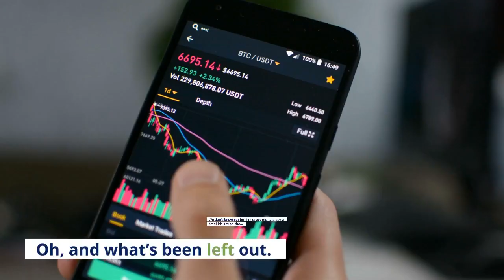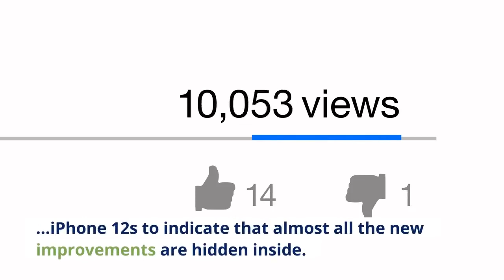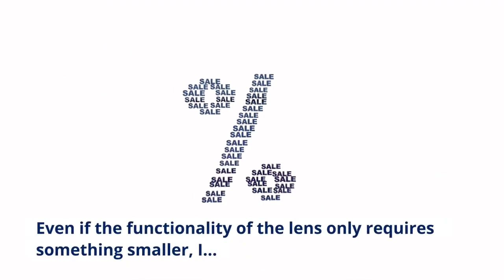Apple iPhone 13 Everything We Know So Far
It’s an all-things-Apple guide to what’s going on with the world’s most fascinating company. Each weekend, I’ll be publishing just one item from a previous newsletter. AppleUnboxed has much more stuff, including exclusive interviews, reviews before you can read them anywhere else (no, I mean anywhere), long-read features, comparison pieces, news items and more. Here’s just one of the things subscribers saw in last week’s issue…What are your questions about the next iPhone? Read on to find out when it’s coming, how many variants there’ll be, and what the upgrades are likely to include. Oh, and what’s been left out. We don’t know yet but I’m prepared to place a smallish bet on the next crop of Apple phones being announced at 10AM Pacific on Tuesday, September 14. Yes, that’s less than three weeks from now. Which would mean that on Friday, September 24, the phones will be instore and in customers’ hands. More details here. There are only two contenders for the name: iPhone 12s or iPhone 13. Apple reserves a whole-number update for when it feels the design has changed substantially. So, the iPhone 8, though it strongly resembled the iPhone 7 from the front, was a significant design change because it had a glass back, making the phone capable of wireless charging. Rumors suggest the TrueDepth camera panel, commonly called the notch, will shrink this time around, though it’ll still be very much there. Will that, and a predicted change to the look of the cameras on the rear be enough to justify the name iPhone 13 or will Apple go with iPhone 12s to indicate that almost all the new improvements are hidden inside. It’s hard to know, but I don’t think Apple will steer away from iPhone 13 just because the number is considered unlucky. There’s the notch mentioned above, and those cameras. It looks like the iPhone 13 (let’s call it that for now) and the iPhone 13 mini will have the cameras arranged diagonally instead of vertically—which on its own could mean the whole-number change to the name—and this placement means larger lenses can be accommodated, though probably in a larger panel than now. The Pro models will look more like they do now, though bigger lenses are expected on all but the Max, which changed to larger cameras last time around. Even it is likely to have a larger camera panel, though. Some phone dummies claiming to be the next iPhones have shown differently sized camera lenses on the purported iPhone 13 Pro, with two larger lenses and one smaller. I find this to be hopelessly unlikely. Even if the functionality of the lens only requires something smaller, I believe Apple will make them all the same size for cosmetic reasons. I believe the screen sizes will exactly mirror the current iPhone crop, that is, iPhone 13 mini with 5.4-inch display, iPhone 13 Pro Max with 6.